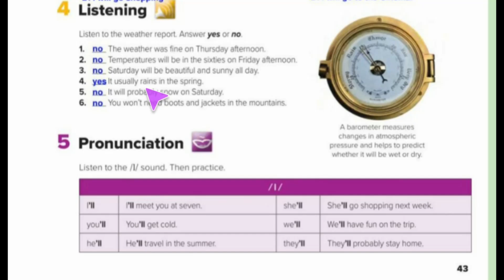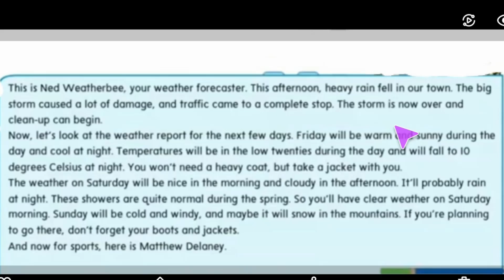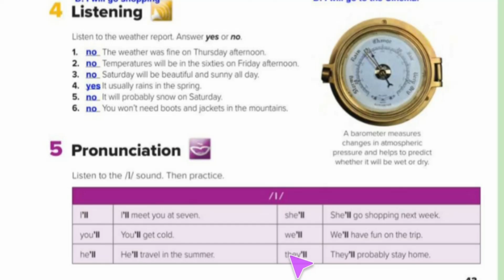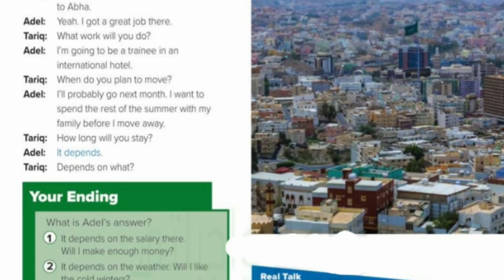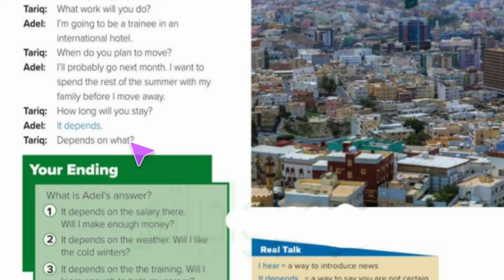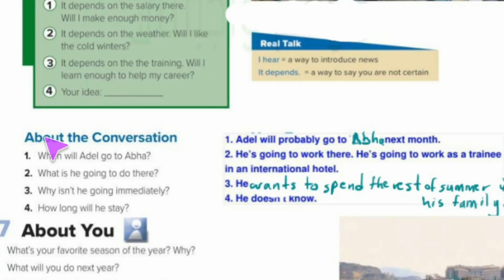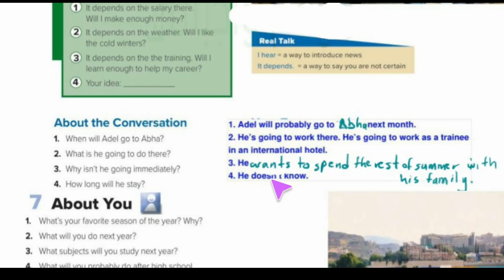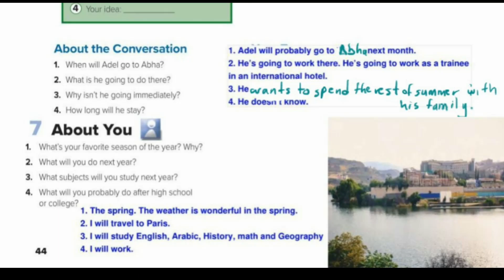انجليزي الوحدة 13 what's the weather like للصف الثاني متوسط listening & conversation الفصل الدراسي3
شرح الوحدة 13 Listening and conversation للصف الثاني متوسط الفصل الثالث بطريقة بسيطة وسهلة ومترجم بالعربي.